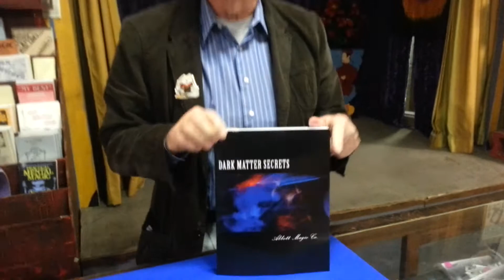Dark Matter Secrets Book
Greg Bordner shows a copy of the new Abbott Book "Dark Matter Secrets" which is the largest compilation of Halloween magic ever put together.